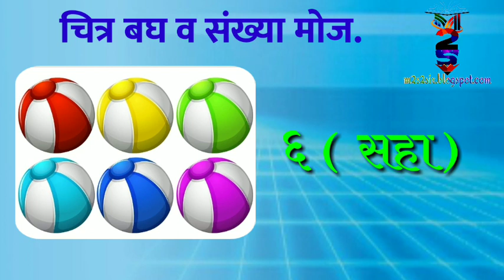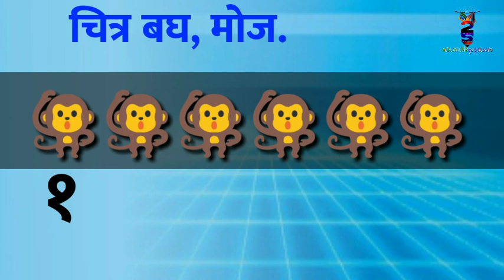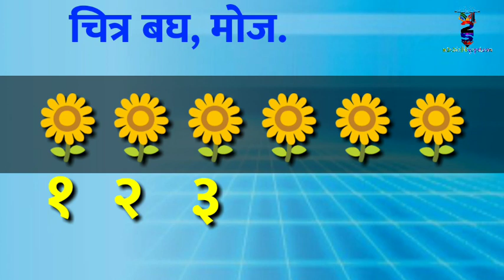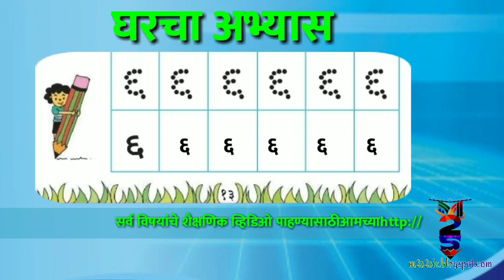६ ची ओळख व लेखन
इयत्ता पहिली
विषय  गणित
६ ची ओळख व लेखन.